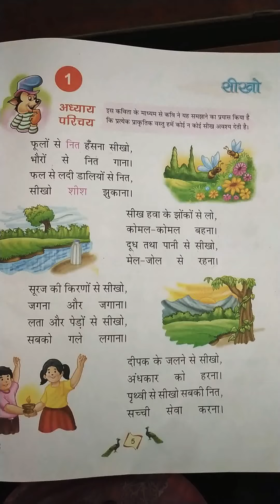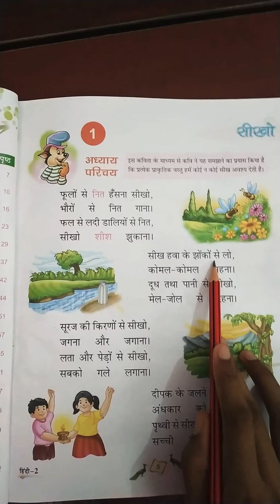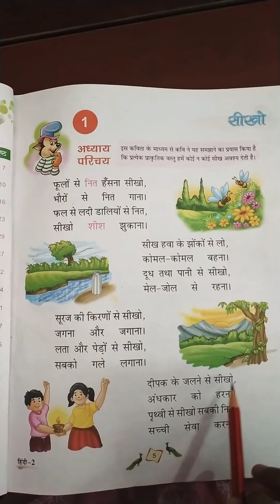Class-2, Hindi (Exercise)